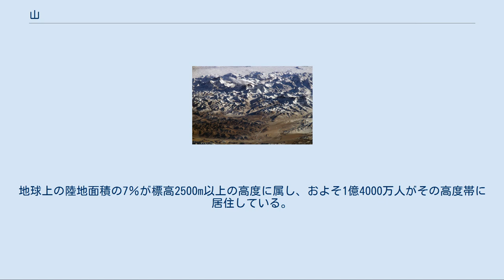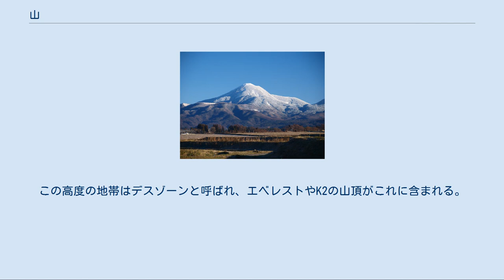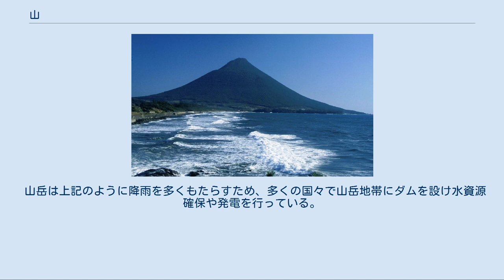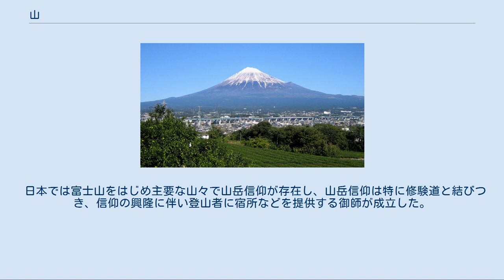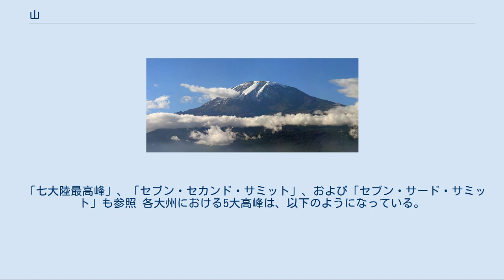山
蓼科山 山（やま）とは、周囲よりも高く盛り上がった地形や場所のことをいう。
地形学では丘陵や台地よりも周囲との相対的高度差（比高）や起伏が大きいものを指す。
平地と比べ、傾斜した地形から成る。
 周囲とどの程度の高度差があれば山と呼ぶかについては、国や地域ごとの習慣、領域や研究者ごとに差異があり、一概に決まっているわけではない。
たとえば日常生活で人々は、ある盛りあがった地形を指して、同じ人々が、ある時は「山」と呼んでみたり、またある時は丘陵、丘、岡などと呼んだりすることがあり、区別は必ずしも明確でない。
 ブリタニカ百科事典では、相対的に2,000フィート（610m）の高さを持つものを山としている。
 国際連合環境計画において定義された「山岳環境」は、以下のいずれかの条件を満たす地点を山岳と定義している。
 この定義を使用した場合、山岳地帯はユーラシアの33%、北アメリカの24%、南アメリカの19%、そしてアフリカの14%を占めている。
また、地上の全陸地面積のおよそ24%が山岳地帯と定義されることになる。
日本では、国土地理院が地図に示す名称に「山」を附ける場合、地方自治体の申請を以て表示するとしている。
 山の複合的なものを山岳（連山、山地、山脈）と呼ぶ。
通常、陸上のものは単に「山」と言い、海中の山は海山と言う。
 起伏の程度によって分類する方法もあり、低山性山地、中山性山地、高山性山地に分類される。
 山地を形成した営力によって分類する方法もあり、 火山作用で形成された山地（火山性山地） 浸食作用で形成された山地（残存山地あるいは浸食山地） 地殻運動によって形成された山地 などに大きく分類される。
そしてそれらがまた様々な観点から分類されている。
 (1)の火山性山地は、形態や構造によって単式火山と複式火山（複成火山とも）に分類される。
単式火山には成層火山、楯状火山 等々等々が含まれ、複式火山にはカルデラや複数の単式火山の複合などが含まれる。
そしてカルデラ火山はさらに二重式火山や三重式火山に分類される。
また火山性山地はその噴出場所によって陸上火山、海底火山、氷底火山に分類される。
 (2)の浸食山地の分類としては、湿潤地域で生じる「残丘」、乾燥地域で生じるインゼルベルクやボルンハルトがある。
 (3)のタイプの山地はさらに、褶曲山地(しゅうきょく - )、曲隆山地、ドーム状山地、断層山地、傾動山地などに分類できる。
 なお人工的に作った山は築山と言う。
 ヒマラヤ山脈 山の高さ（標高）は、海面の延長であるジオイドからの距離とすることが一般的であり、これを海抜（かいばつ）と言う。
 地球上の最高峰（最も高い山）はヒマラヤ山脈のエベレスト（海抜8,848m）とされている が、海抜以外の指標により最高峰を選ぶことも可能である。
例えば、地球中心から見た最高峰は南米アンデス山脈のチンボラソ山（海抜6,310m）である。
 地球は自転の遠心力により回転楕円体となっていて、赤道付近がふくらんでいる。
そのため、赤道からわずか150kmにあるチンボラソ山は、エベレストより2,150mも地球中心から見て高くなっている。
ハワイのマウナケア山も海抜では4,205mだが、太平洋底から一気に10,203mもせり上がっており、基盤部分からの標高では世界最高峰となっている。
 「七大陸最高峰」も参照 日本国内では、最高峰は富士山（標高3,776m）である。
対して最も低い山は仙台市の日和山（標高3m） であるが、山の定義や地形学的分類あるいは地図作成測量により捉え方は様々であり、最も低い山の決定が難しい。
 地球以外の天体では、ジオイドに相当する面からの距離を標高とする。
ただし、地球以外の天体には海面がないので、天体ごとに恣意的に定義する。
たとえば、火星でジオイドに相当するアレイドは、温度0.01℃で気圧610.5パスカルとなる面である。
日本語では地球上、地球外共に「山」であるが、英語ではMonsといい、地球の山と区別される。
 なお、太陽系で知られている最高峰は火星のオリンポス山であり、標高は約27,000m（27㎞）に達する。
火星にはこのほかにもアルシア山（標高19km）やアスクレウス山（標高18km）、パボニス山（標高14km）といった、地球よりもはるかに高い火山が存在するが、これは火星にプレートテクトニクスが存在せず、マグマの吹き出すホットスポットが移動しないため溶岩が同じ場所に堆積し続けたためと考えられている。
 北太平洋海底の地形図。
画像右下のハワイ諸島か...